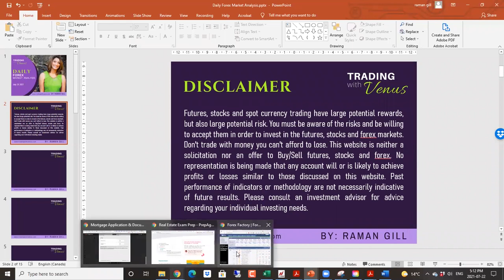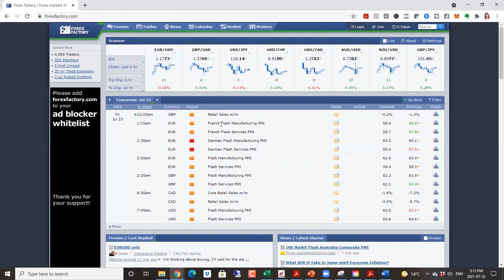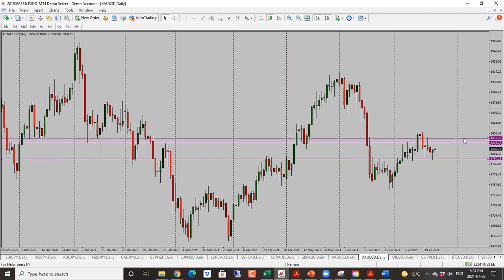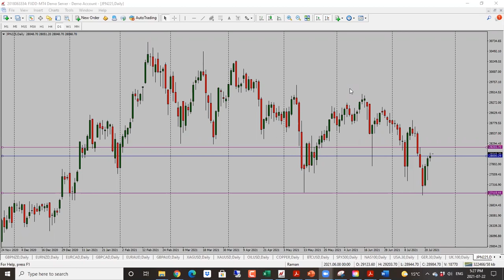Daily Market Analysis - July 23, 2021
In the forex we look at USD crosses (EURUSD, GBPUSD, AUDUSD, NZDUSD, USDCAD), CHF crosses (USDCHF, EURCHF, GBPCHF), and JPY crosses (EURJPY, GBPJPY, USDJPY, AUDJPY, NZDJPY, CADJPY).